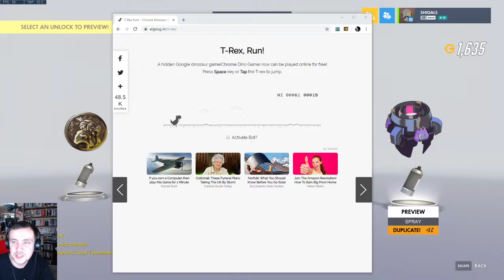Finishing Placements - Season 18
Let's play Overwath with The Shig